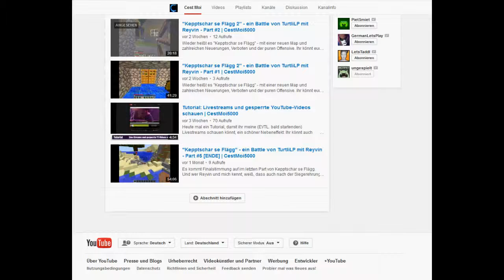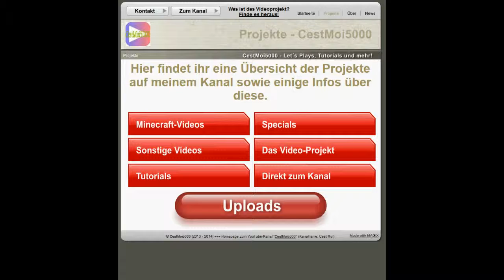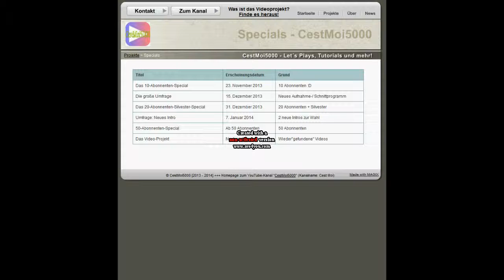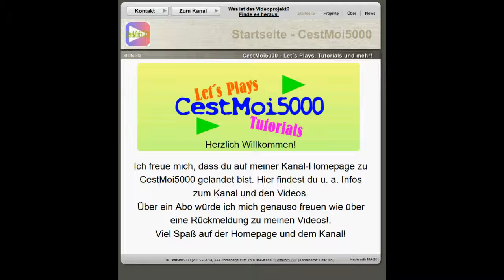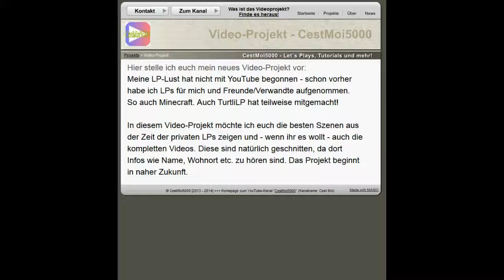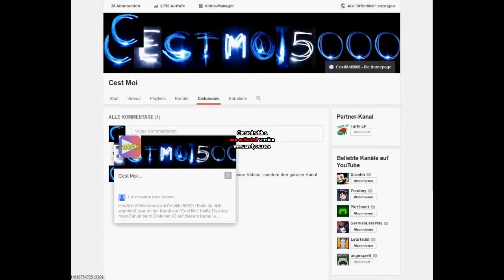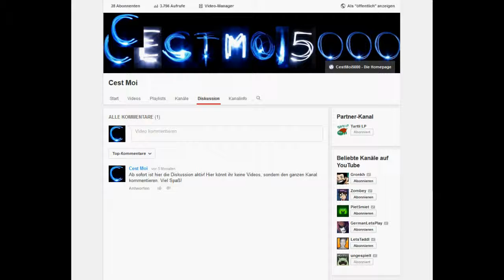Neues von CestMoi5000 #2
Hier eine neue Folge "Neues von CestMoi5000"!

Die Ausschnitte vom Videoprojekt hab ich vergessen xD